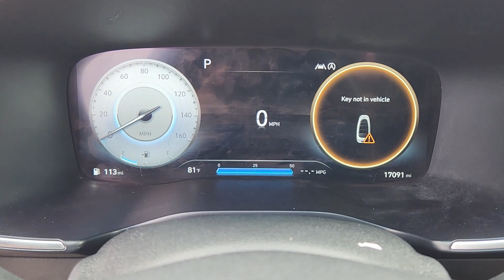2023 Hyundai Santa Fe Calligraphy by Thomas